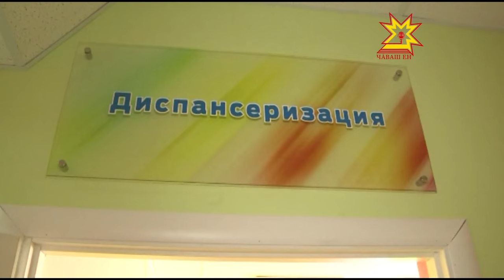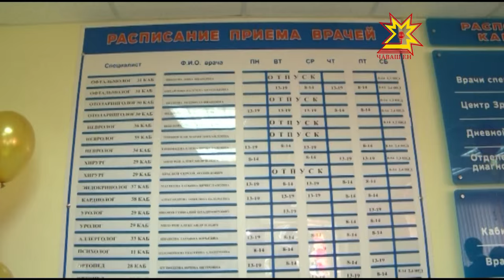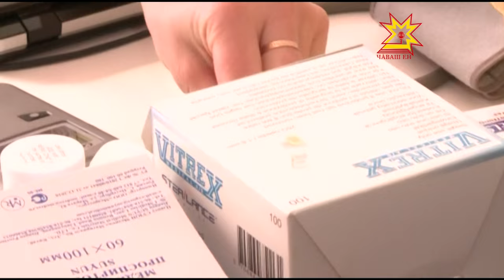Открытие нового филиала детской городской больницы № 1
В столице Чувашии после реконструкции открылся один из филиалов городской детской больницы №1 — диагностический корпус. Какие изменения и новшества ждут юных посетителей и их родителей, узнавали мои коллеги